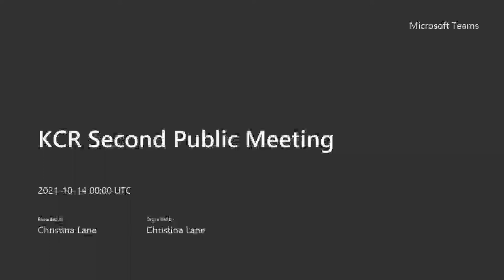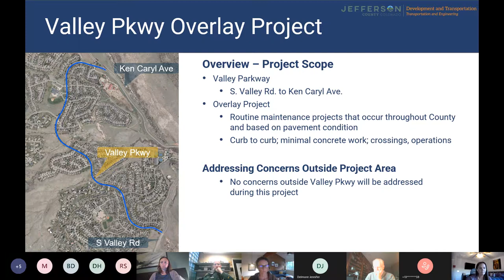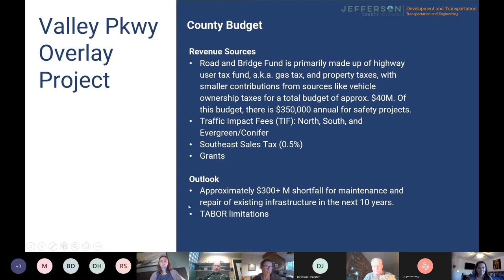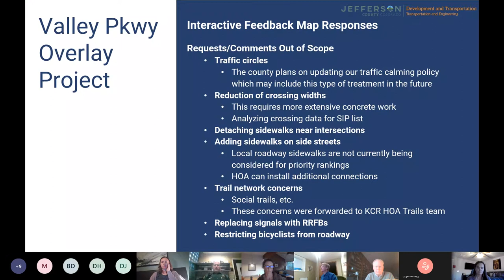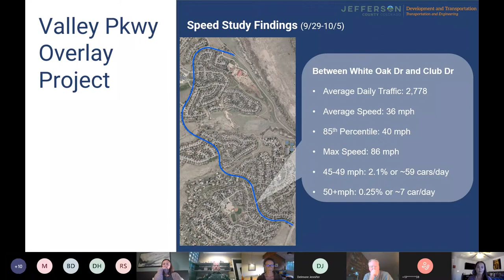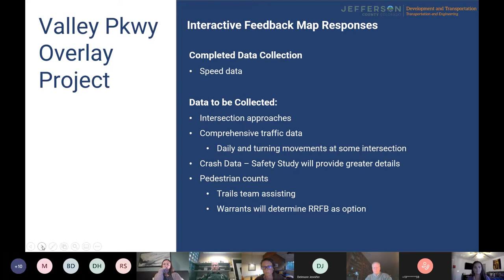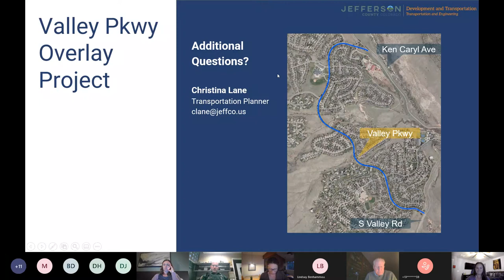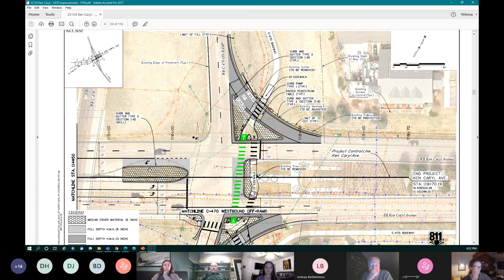Valley Parkway Maintenance and Roadway Improvements Public Meeting #2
Jefferson County Transportation and Engineering is seeking public input on future improvements of Valley Parkway from South Valley Road to Ken Caryl Avenue. Valley Parkway will be repaved during the summer of 2022. This is the second of two public meetings that Jefferson County hosted to solicit input on this project.